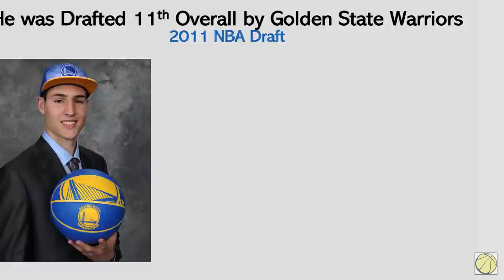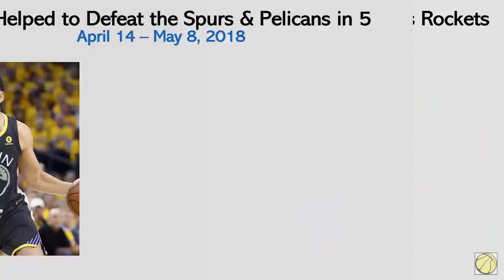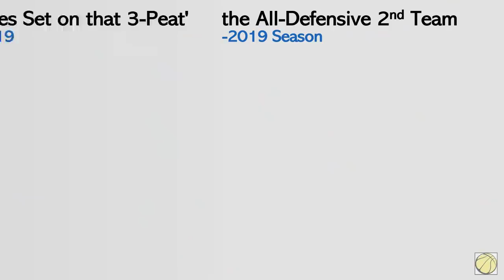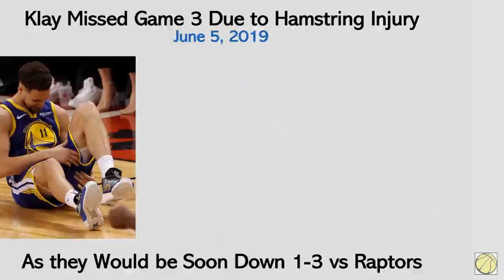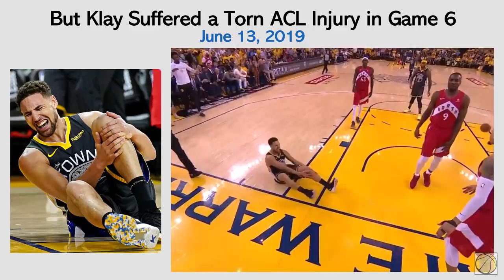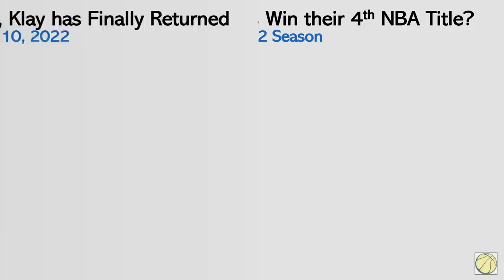Timeline of Klay Thompson's Career | The Return of the Splash Brother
Klay Thompson was selected 11th overall by Golden State in the 2011 NBA draft. In 2015, Thompson helped lead the Warriors to their first NBA Championship since 1975, and was a key contributor in the Warriors' 2017 and 2018 titles. He sustained an ACL injury in Game 6 of the 2019 NBA Finals and missed the entirety of the 2019–20 and 2020–21 seasons. Thompson returned to the NBA on January 9, 2022, after missing over 31 months due to injuries.

Relax, Watch, and Witness the Timeline of Klay Thompson's Career.

Related Channels:
Andy Hoops
Austin Sweatt
BBALLBREAKDOWN
CaineLovesCali
CliveNBAParody
Dflow Hoops
dylandoesbasketball
iNerdSome
JimmerRange
JxmyHighroller
LostNUnbound
Mike Korzemba
Nick Smith NBA
NAK
Rusty Buckets
TheFlightMike
Thinking Basketball
Wilson Sy
Heat Check